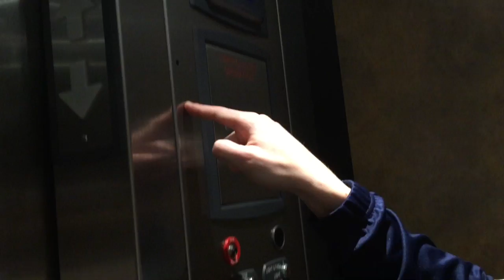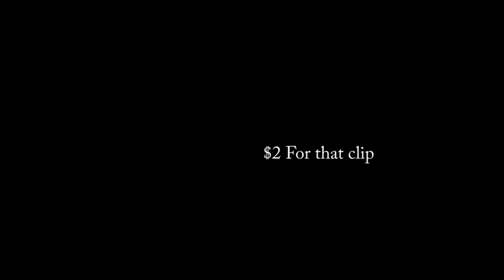Ready Conference 2019 - Being retarded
SUB OR JACKSON WILL HAUNT YOU